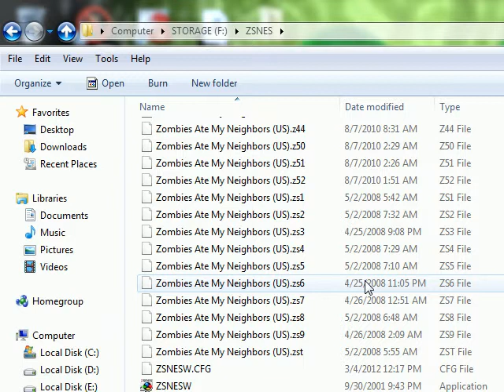Let's Play Lufia 2 pt 20 - Invasion of Gratze and Obtaining The Engine And Airship.avi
We head to the military country Gratze and get jailed with Berty and Bart. Later we fight several soldiers and destroy a tank to get a stronger engine. Afterwards we head to Portravia and finally get the airship.